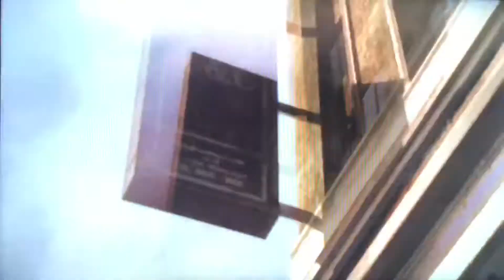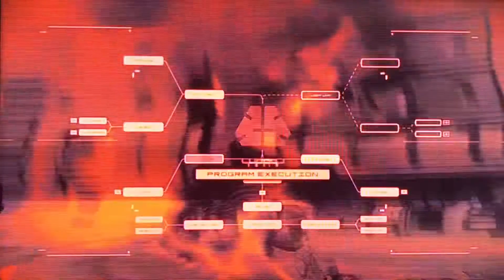Characters Keep Interrupting Me | Metal Gear Rising Gameplay Part-1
Hello! Yes, I have returned after getting a puppy and having to take care of her for a while. Anyway, here is gameplay of my third favorite game of all time; Metal Gear Rising: Revengeance. Enjoy!

This video is a walkthrough of Metal Gear Rising: Revengeance and does contain major spoilers for the game.